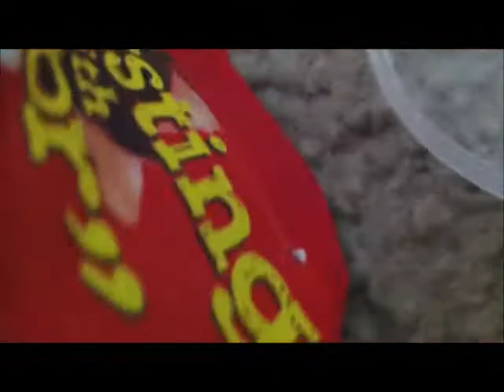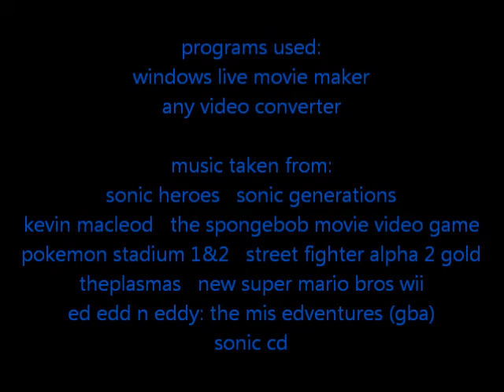Sonic Random Adventures episode 1 - pilot 1/2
part 1 of 2. in the pilot episode of sonic random adventures, tails gets unconfortable
when sonic forced him to jump off a clip outside and gets help. will it work?